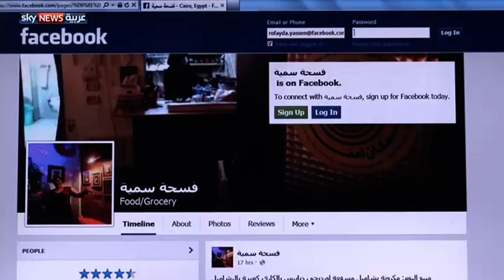فسحة سمية.. مطعم صغير بطابع عائلي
فسحة سمية، هو مطعم صغير ذا طابع خاص وسط القاهرة، أصبح ملاذا لكثير من المثقفين ومحبي الأكل المنزلي. ويتميز المطعم بأجوائه العائلية حيث يجتمع فيه الناس للمشاركة الاجتماعية وليس الطعام فقط.